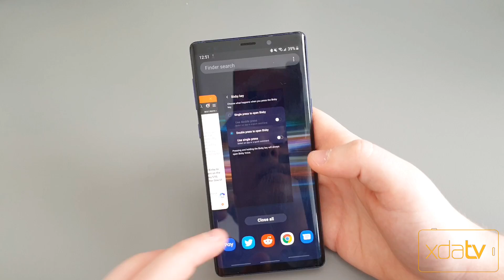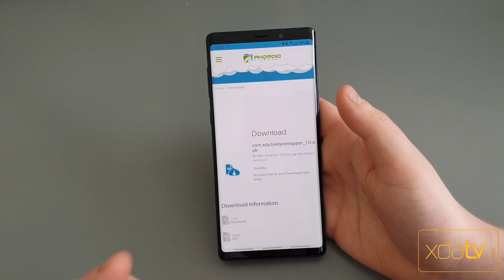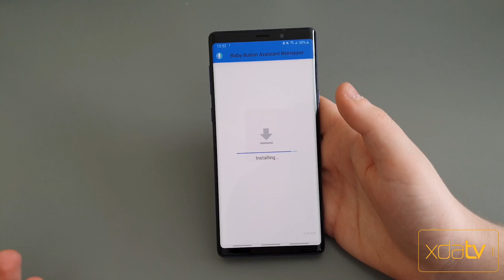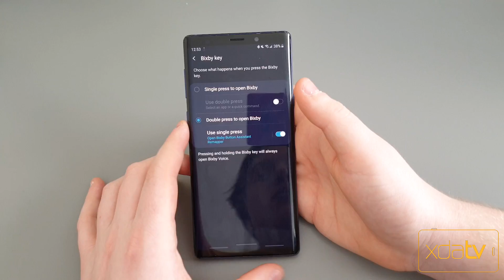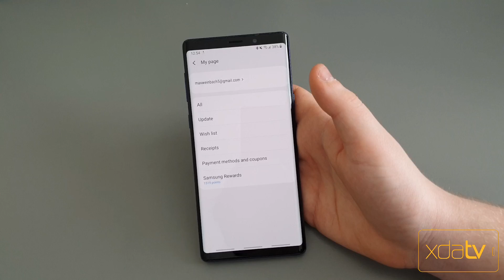How to remap Bixby to Google Assistant on the Samsung Galaxy S10, Note 9, and other One UI devices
The Bixby button has been horrible since it was released on the Galaxy S8. Samsung has FINALLY allowed us to remap the Bixby button. The one downside, Samsung blacklisted Google Assistant from being used. You can watch the video to see how to remap the Bixby button to Google Assistant.